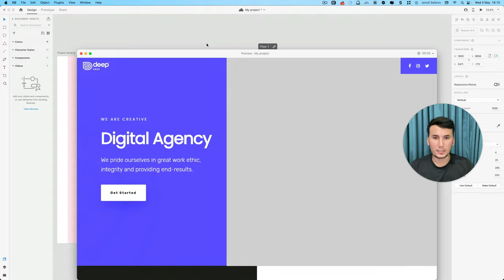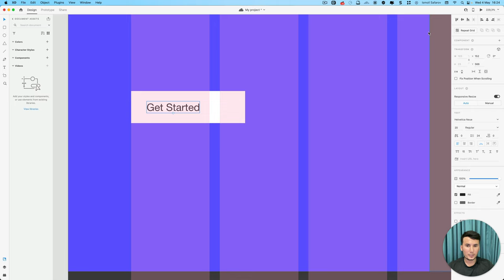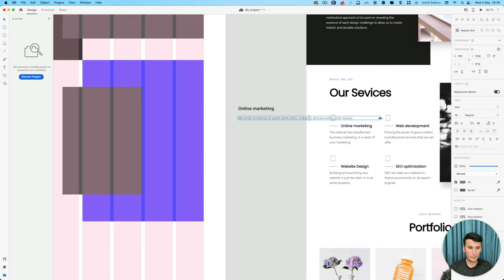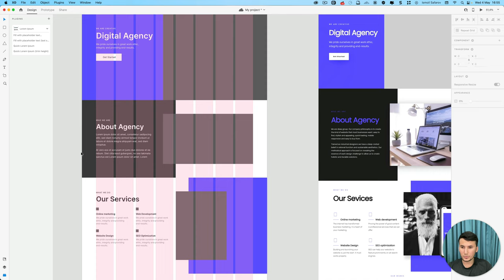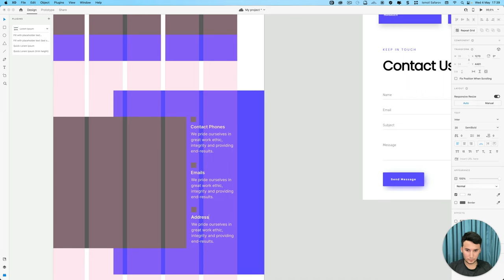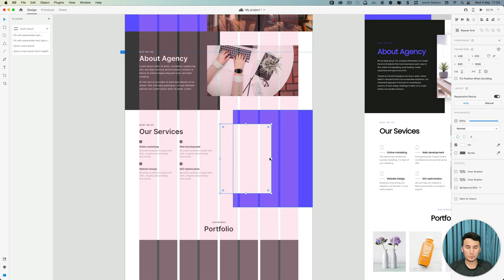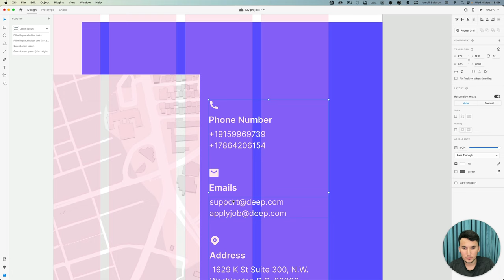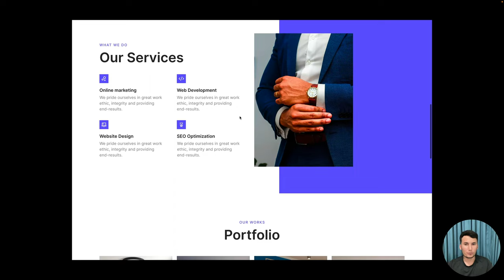20 — Amaliyot uchun loyiha chizish